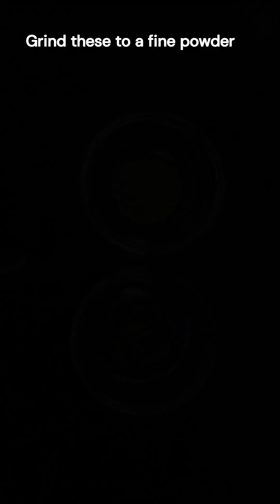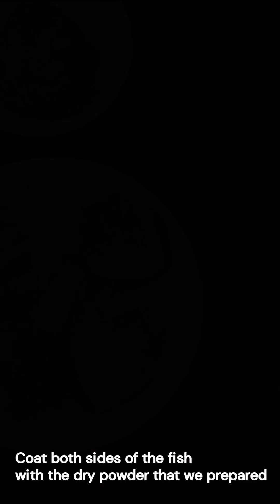Authentic Curry leaf Fish Fry | Shallow Fry | Pan Fish Fry | How to fry fish| Meen Varuval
Curry leaves fish fry is a delicious and flavorful South Indian dish that is made by marinating fish fillets with a mixture of spices, curry leaves, and fennel seeds , and then frying them until crispy and golden brown.

Ingredients:
Any fish - 4 or 5 pieces
Dried Curry leaves - 10 to 12 leaves or 1 sprig
Fennel seeds / Saunf / Sombu - 2 tsp

Please try this recipe and let me know your thoughts and comments.

Happy Cooking!

fishfry
briyani pot kitchen
fish
pan fried fish
shallow fry
Meen varuval
How to fry fish
Authentic Curry leaf Fish Fry
ennai illatha meen